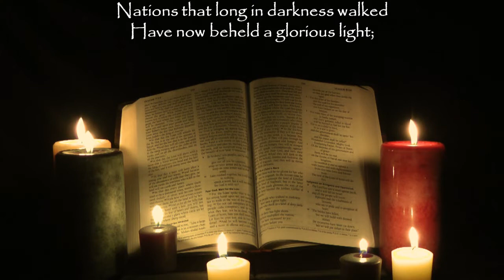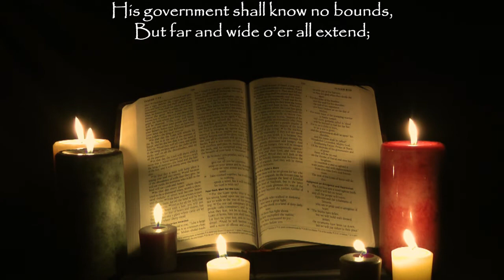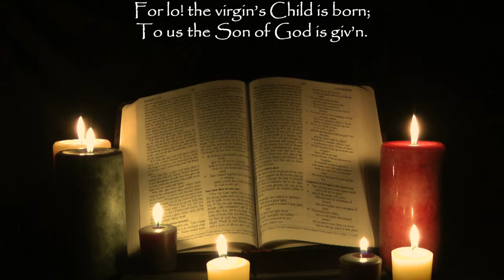Nations That Long in Darkness Walked - Andy Gullahorn and Jill Phillips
Nations That Long in Darkness Walked
Words: John Barnard, New Version of the Psalms, 1752.
Music and additional lyrics by Andy Gullahorn and Jill Phillips.
From the album "Christmas"